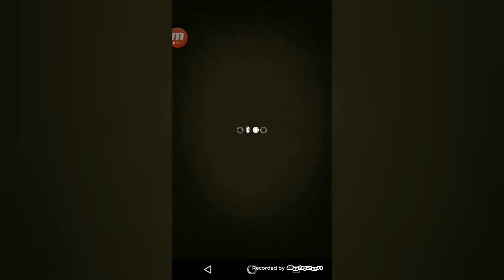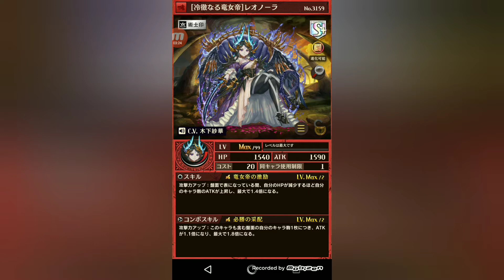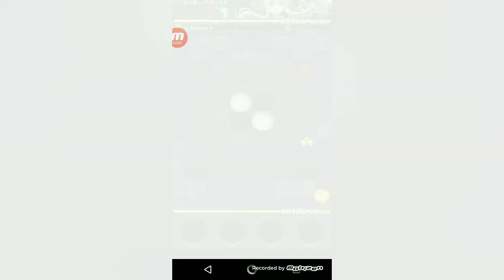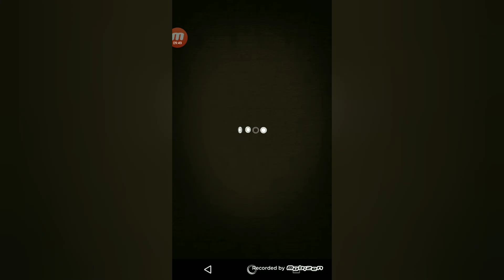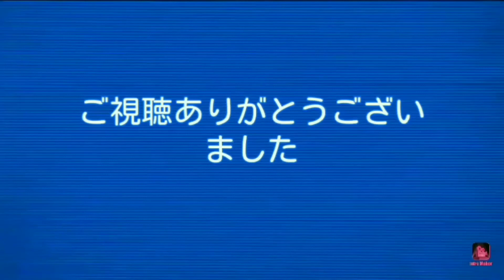【逆転オセロニア#10】第２弾初心者応援ログボガチャ11連でなんと！！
やった～(*'ω'*)良かったら他の動画も見てね